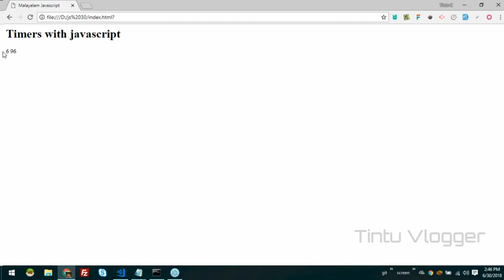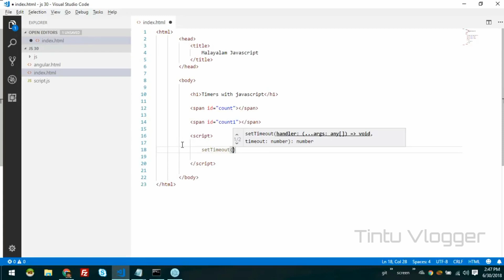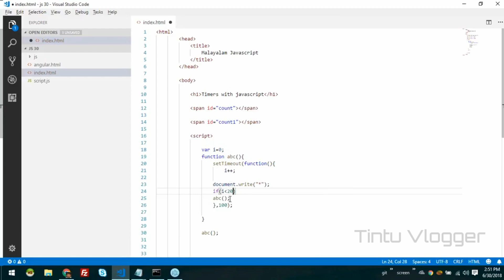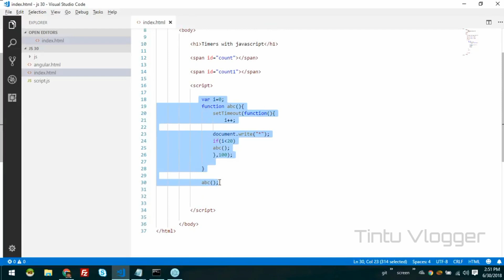Timers in javascript malayalam tutorial lesson 24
This video discuss about setTimeout , and setInterval in javascript.

ജാവാസ്ക്രിപ്റ്റ്  മലയാളത്തിൽ പഠിപ്പിക്കുന്ന വീഡിയോ പരമ്പരയിലെ 24 മത്തെ  വീഡിയോ ആണിത്.   ജാവാസ്ക്രിപ്റ്റ്  ലെ setTimeout , setInterval മുതലായവയാണ്‌ ഇതിൽ വിശദീകരിക്കുന്നത്